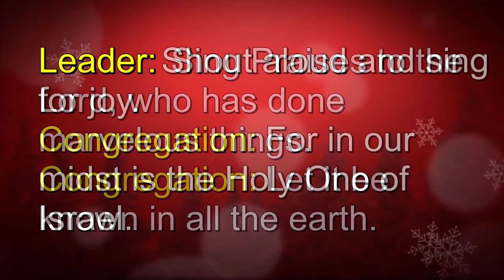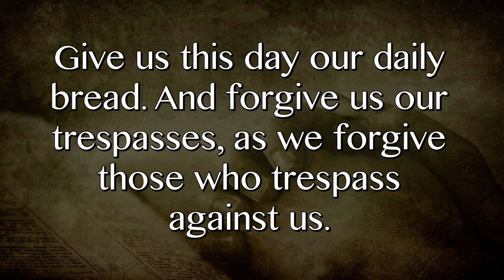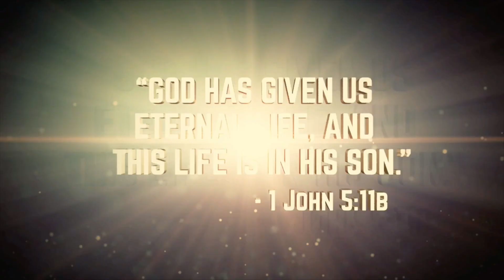December 12, 2021 Traditional Service Cantata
Sunday December 12, 2021 Traditional Service Christmas Cantata (full length recording) from Satellite Beach United Methodist Church, Satellite Beach, FL 32937
Title: The Road to Bethlehem